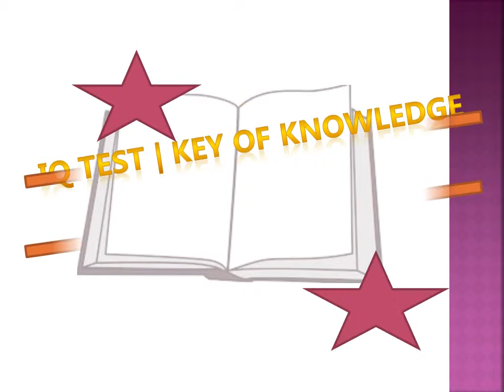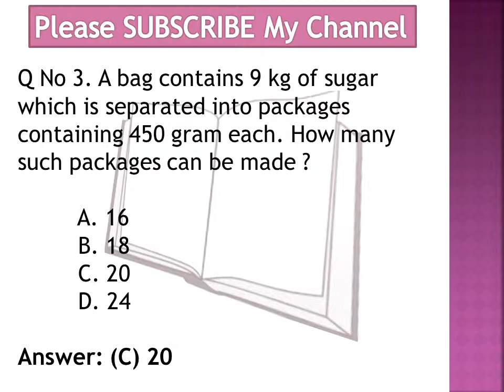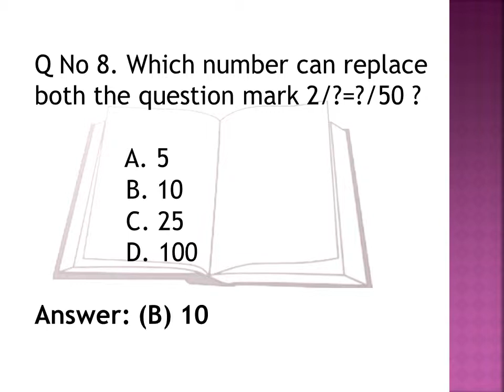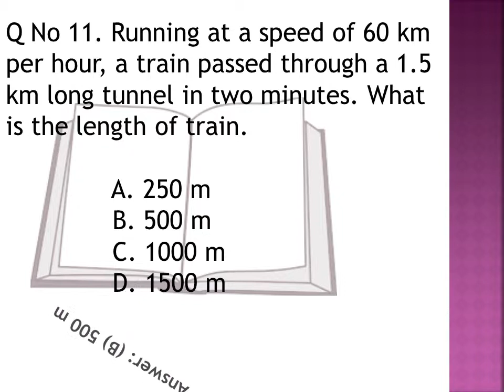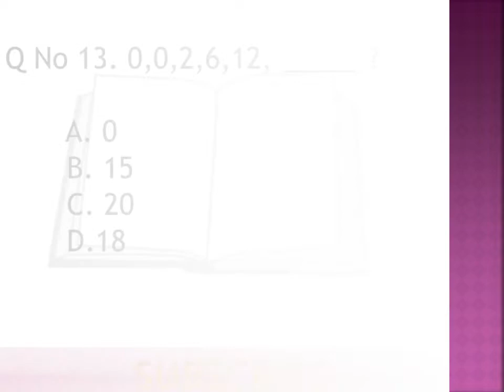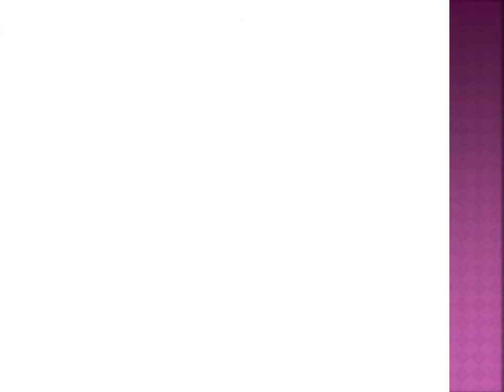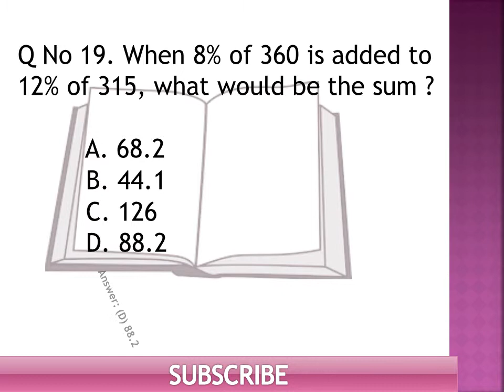Mathematics MCQ's For Jobs Preparation (Part 1) 19 April 2019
We Provide you Best Knowledge in Mcq's. You Watch Video and Check your IQ. Mathematics MCQ's For Jobs Preparation (Part 1) 19 April 2019